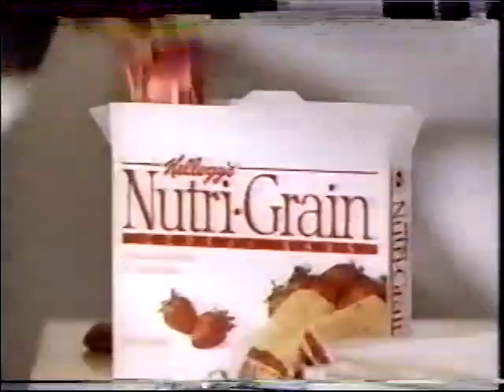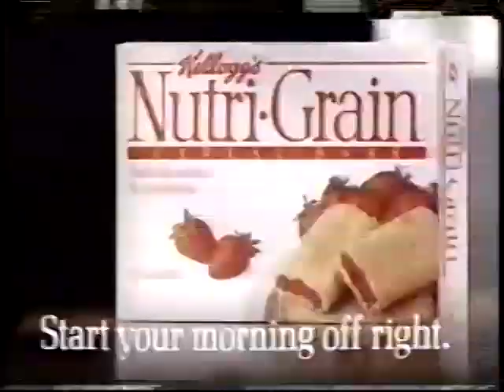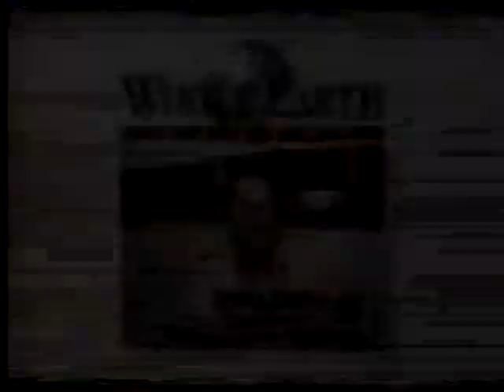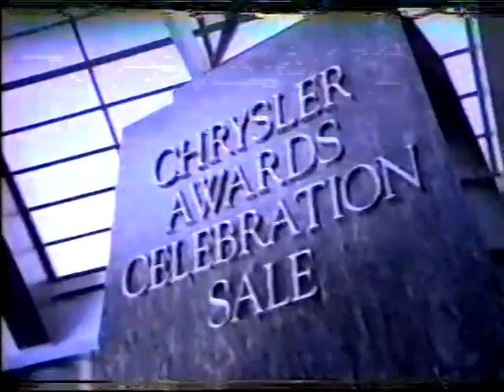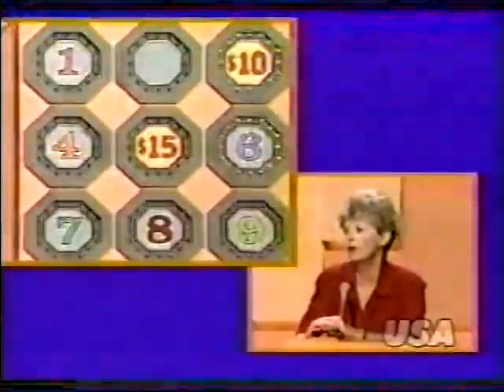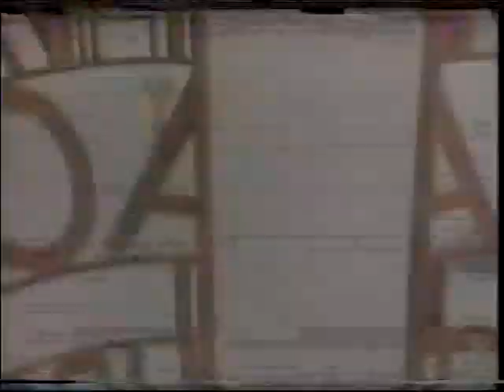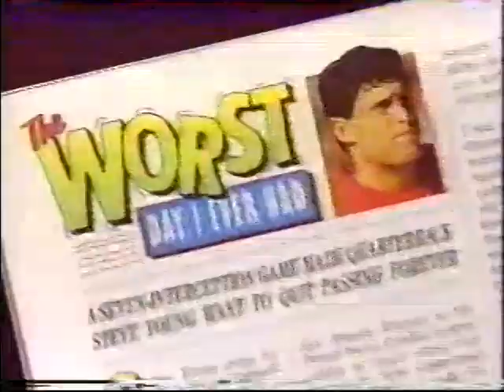Sale Of The Century Rhonelda Kyle Arlene USA Original Broadcast 1988